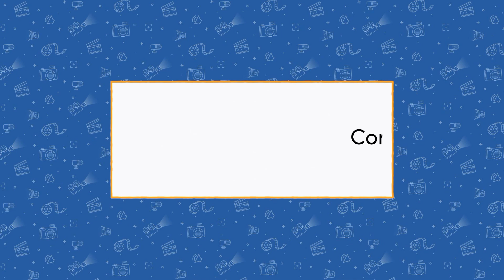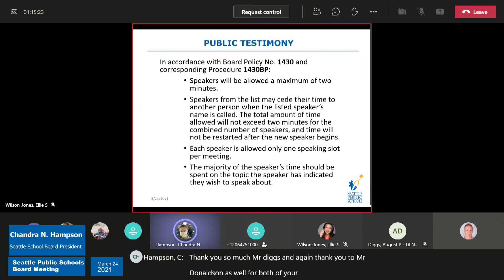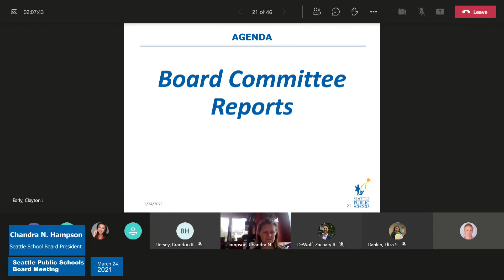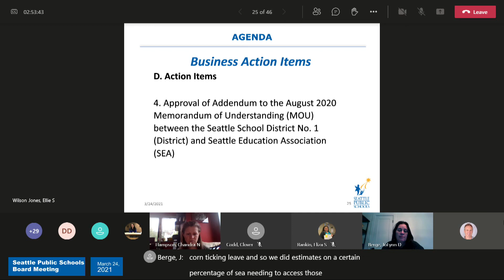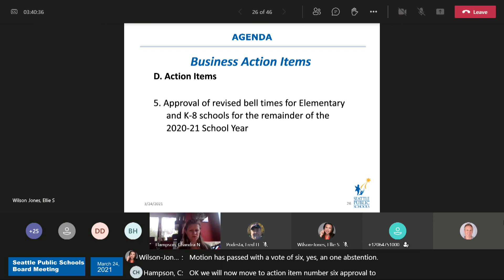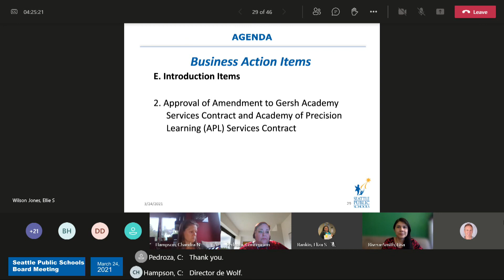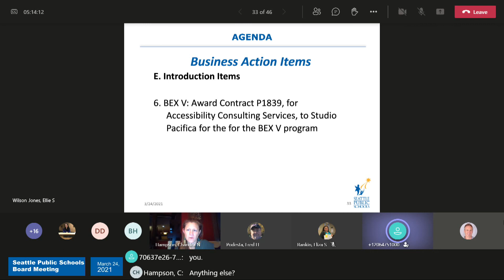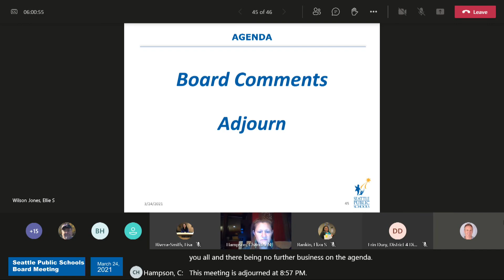Seattle School Board Meeting March 24, 2021